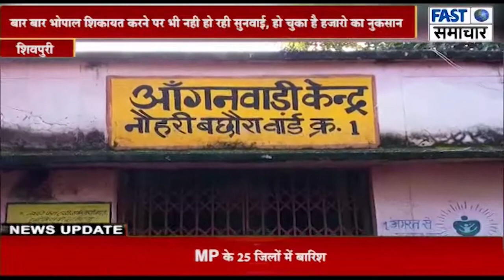4 दिन से अंधेरे में रहने को मजबूर 400 परिवार, बार बार भोपाल शिकायत करने पर भी नही हो रही सुनवाई